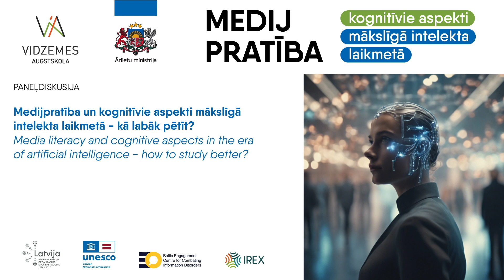Medijpratība un kognitīvie aspekti mākslīgā intelekta laikmetā - kā labāk pētīt?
PANEĻDISKUSIJA
Medijpratība un kognitīvie aspekti mākslīgā intelekta
laikmetā - kā labāk pētīt?

Kristīne Šneidere, docente un pētniece, Rīgas Stradiņa
universitāte (Latvija)

Jānis Buholcs, asociētais profesors un vadošais pētnieks
Vidzemes Augstskola (Latvija)

Ilva Skulte, asociētā profesore un docente
Rīgas Stradiņa universitāte (Latvija)

Gundars Bergmanis-Korāts, vadošais zinātnieks, NATO
Stratcom centrs (Latvija)

Moderē: Kaspars Rūklis, programmas vadītājs, Globālās
izglītības un attīstības organizācija IREX

Lai uzlabotu sabiedrības izpratni par izziņas procesiem, kas saistīti ar medijpratību un to, kā mākslīgais intelekts un mūsdienu tehnoloģijas ietekmē mediju satura veidošanu un patērēšanu, 12. decembrī Valmierā norisinājās starptautiska sarunu laboratorija, ko organizēja Vidzemes Augstskola sadarbībā ar UNESCO Nacionālo komisiju un Latvijas Republikas Ārlietu ministriju.

Latvijā tas bija pirmais šādu nozaru starpdisciplinārais pasākums, kas vienkopus pulcēja neirokognitīvās un komunikācijas pētniecības jomas ekspertus un praktiķus no Latvijas, Zviedrijas, Lielbritānijas, Igaunijas, Lietuvas, Marokas, veicinot kvalitatīvas informācijas apmaiņu un rosinot profesionālu diskusiju.

Sarunu laboratorijā bija iespēja noklausīties stāstījumus par to, kā dezinformācijas uztveri ietekmē mākslīgais intelekts, kā no psiholoģijas viedokļa tiek ietekmēti kognitīvie aspekti medijpratībā. Bija iespēja dzirdēt praktiskos stāstus, kā arī piedalīties kvalitatīvā diskusijā, kurā sarunājās gan eksperti, gan praktiķi. Diskusijas vadīja Kaspars Rūklis (Baltijas medijpratības programma “IREX”) un Gunta Sloga (Baltijas mediju izcilības centrs).